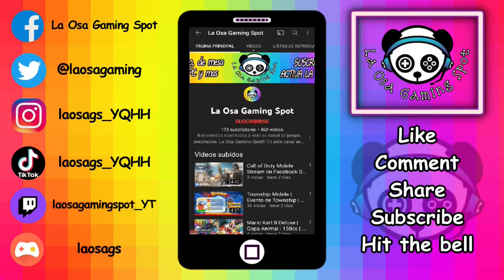GTA Vice City | The Definitive Collection | Mission 53 | Distribution (Cherry Popper Ice Cream)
💙🤗🐼😊🎮💙 AGRADECIMIENTOS 💙🤗🐼😊🎮💙

¡Hola mis queridxs pandas! Sean todxs bienvenidxs a un nuevo video. En esta ocasión les traigo otro video de la saga de GTA Vice City - The Definitive Collection. Haremos la Misión 53, que se llama Distribution, en la cual compramos la Cherry Popper Ice Cream Factory y hacemos la misión necesaria para adquirir sus beneficios. Espero que disfruten de este video tanto como yo disfruto haciéndolo para ustedes. Un abrazote de osa y HAPPY GAMING!!!  💙🤗🐼😊🕹💙

~CREDITO MUSICAL~
Canción usada en el vídeo: